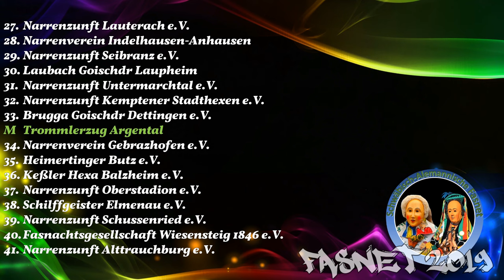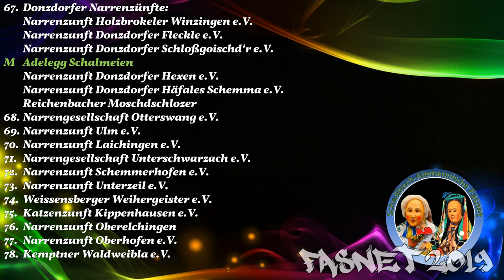16.02.2019 Großer Narrensprung in Mittelbiberach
Veranstaltung: Großer Narrensprung in Mittelbiberach
Veranstalter: Narrenzunft Mittelbiberach e.V.
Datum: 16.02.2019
Anzahl Teilnehmende Gruppen: 93

Umzugsaufstellung (inkl. Videozeiten):
01 Narrenzunft Mittelbiberach e.V. 1:27
♫ Spielamnnszug Reute 2:19
02 Kindergärten Mittelbiberach & Reute 2:37
03 Dietzhäuser Carnevalsverein 5:39
04 Narrenzunft Deifelsloch Märra Laupertshausen e.V. 6:10
♫ Fanfarenzug Sulmingen e.V. 7:42
05 Narrenzunft Unterstadion e.V. Gausweiber von Stäa 8:03
06 Faschingskomitee Kimratshofen e.V. 9:10
07 Narrengilde Rißtal-Gurra e.V. 10:15
08 Narrenzunft Riaddeifl e.V. Kirchbierlingen 1997 12:27
09 Narrenzunft Schwendi e.V. 13:03
♫ Reichsstadtfanfaren Isny e.V. 1990 14:20
10 Stadtbachhexen Memmingen 1996 e.V. 16:06
11 Narrenzunft Illerwinkel e.V. "Gluathex" 18:51
12 Narrenzunft Ried-Graddla Ummendorf e.V. 20:07
13 Narrenzunft Baadgoischd'r Hauerz e.V. 22:11
14 Narrenzunft Stoischweizer e.V. Betzenweiler 23:15
15 Narrenzunft Stafflangen e.V. 24:31
16 Torf-Hexen Einsingen e.V. 25:43
17 Narrenzunft Wassergeister Ersingen e.V. 26:52
18 Laup'r Waidäg Narrenzunft Laupheim e.V. 27:26
♫ Fanfarenzug Biber e.V. 28:27
19 Narrenzunft Allmishofen e.V. Feuerhexen 28:42
20 Narrenzunft Butterweible Wiggensbach e.V. 29:01
21 Donauhexa Sigmaringendorf e.V. 29:53
22 D'r Schatzräuber vom Waldegg e.V. 32:52
23 Narrenzunft Burgwächter Unteressendorf e.V. 33:57
♫ Spielmannszug FFW Biberach 35:09
24 Narrenzunft Neresheim e.V. 35:26
25 Narrenzunft Rottenacker Babeles Buaba e.V. 36:52
26 Mühlenhexen von Mühlhausen im Täle 37:37
27 Fasnetsverein Lauterach e.V. 39:13
28 Narrenverein Gomba-Deifl Indelhausen-Anhausen e.V. 41:29
29 Narrenzunft d'Landjupp Seibranz e.V. 42:05
30 Laupach Goischder e.V. 44:26
31 Narrenzunft Untermarchtal e.V. 44:47
32 Narrenzunft Kemptener Stadthexen e.V. 47:17
33 Narrenzunft Brugga-Goischdr Dettingen 1990 e.V. 48:49
♫ Trommlerzug Argental 49:46
34 Narrenvereinigung Gebrazhofen e.V. 50:11
35 Narrenzunft Heimertinger Butz e.V. 51:54
36 Keßler Hexa Balzheim e.V. 52:37
37 Narrenzunft Oberstadion e.V. Wenk'l Fratza 53:12
38 Narrenverein Schilfgeister Elmenau e.V. 55:21
39 Narrenzunft Bad Schussenried e.V. 1949 55:59
40 Fasnetsgesellschaft Wiesensteig 1846 e.V. 1:00:51
41 Narrenzunft Burghexen Alttrauchburg e.V. 1994 1:01:31
42 Narrenzunft Bockland Eintürnen e.V. 1:03:12
♫ Spielmannszug & Fanfarenzug Erolzheim e.V. 1:04:33
43 Narrenverein Wikinger 1977 e.V. Weingarten 1:05:11
44 Narrenzunft Weißenhorner Schelmenschinder e.V. 1:06:04
Narrenzunft Burgrieden e.V. 1:07:19
45 Emerkenger Fetzasprenger e.V. 1:08:52
♫ Guggenmusik Isny e.V. 1:10:53
46 Narrenzunft Dietelhofen Distelstecher e.V. 1:11:21
47 Narrenverein Hölla-Hexa Ehingen e.V. 1:11:54
48 Narrengesellschaft Oberdischingen e.V. 1:12:33
49 Schloßhexen Laupheim e.V. 1:16:08
50 Fasnetszunft Kräha-Weiber Laupheim e.V. 1:16:38
♫ Schlösslespfeiffer Erbach e.V. 1:17:24
51 Narrenzunft Weckafresser e.V. 1:17:44
52 Wasserburger Feuerhexen e.V. 1:19:18
53 Narrenzunft Illertaler Wasserbätscher e.V. 1:20:43
54 Narrenzunft Bergatreute e.V. 1:21:22
♫ Fanfarenzug Obermarchtal e.V. 1:24:13
55 Riadgoischd'r Dietenheim e.V. 1:24:42
56 Narrenzunft Dalabudl Untersulmetingen e.V. 1:25:17
57 Narrenzunft Arnegger Weethexen & Hansel e.V. 1:27:55
58 Narrenzunft Günzburger Stadtbutz e.V. 1:28:36
59 Ravensburger Schwarze Veri Zunft e.V. 1:29:08
60 Narrenverein Oberstadion Schloßberg-Hexa e.V. 1:32:26
61 Narrenzunft Schrendl`Weib Bronnen e.V. 1:35:45
62 Narrengruppe Hetza-Hexa e.V. 1:36:39
♫ Fanfarenzug Bad Wurzach e.V. 1:38:28
63 Narrenverein Berger Alafanz e.V. 1:39:35
64 Narrenzunft Stetten e.V. 1:40:45
65 Narrengruppe Lindauer Sagen e.V. 1:41:18
66 Narrenzunft Leupolz e.V. 1:41:55
♫ Fanfarenzug Bad Waldsee 1:43:16
67 Donzdorfer Narrenzünfte: 1:44:00
- Narrenzunft Holzbrockeler Winzingen e.V. 1:44:00
- Schwäbische Narrenzunft Donzdorfer Fleckle e.V. 1:44:45
- Narrenzunft Donzdorfer Schloßgoischd´r von den Roten Löwen e.V. 1:45:15
♫ Adelegg Schalmeien 1:45:44
- Narrenzunft Donzdorfer Hexen e.V. 1990 1:46:06
- Narrenzunft Donzdorfer Häfeles Schemma e.V. 1:47:22
- Narrenzunft Reichenbacher Moschdschlozer e.V. 1:48:09
68 Narrengilde Otterswanger Groddafanger e.V. 1:48:53
69 Narrenzunft Ulm e.V. 1:49:40
70 Narrenzunft Laichingen e.V. 1:52:19
71 Narrengesellschaft Schwaaz’r Butz Unterschwarzach e.V. 1:52:39
72 Narrenzunft Schemmerhofen e.V. 1:53:34
73 Narrenzunft Unterzeil e.V. 1:54:48
74 Weissensberger Weihergeister e.V. 1:55:47
75 Katzenzunft Kippenhausen e.V. 1:56:30
76 Narrenzunft Därles Bärbla Oberelchingen e.V. 1:57:35
77 Narrenzunft Oberhofen 2011 e.V. 1:58:30
78 Narrenzunft Kemptner Wald Weible e.V. 1:59:19
♫ Fanfarenzug Graf von Brandenstein Mittelbiberach e.V. 1:59:40

Besucht mich gerne auch auf meinen anderen Kanälen.